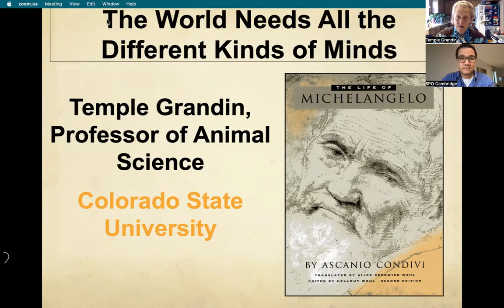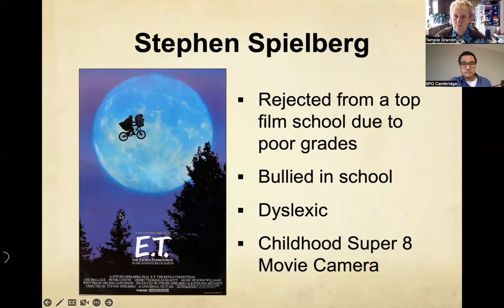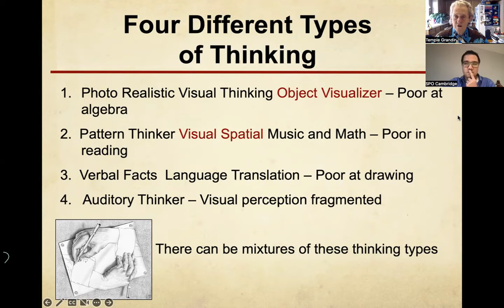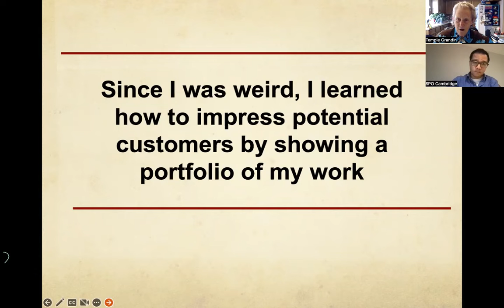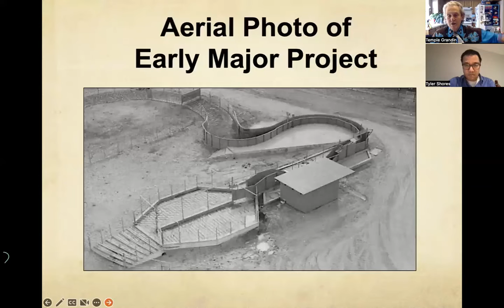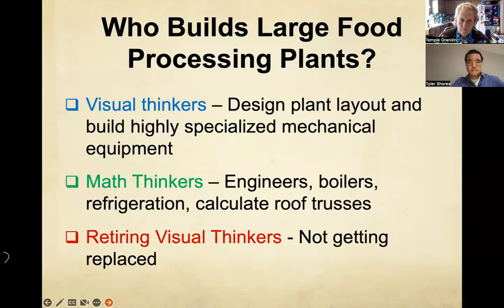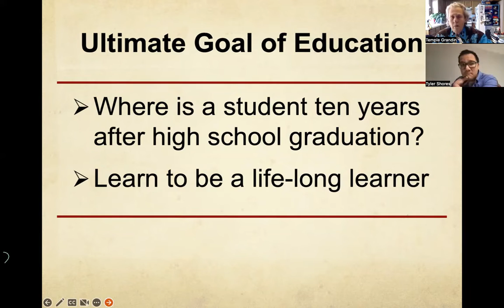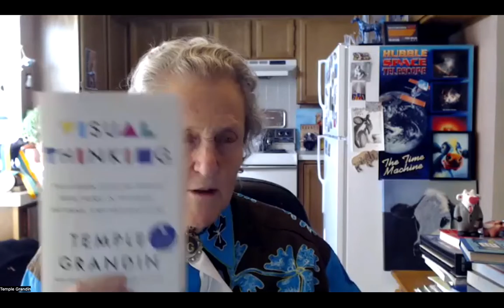ThinkLab Presents Professor Temple Grandin on Visual Thinking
Do you have a keen sense of direction, a love of puzzles, the ability to assemble furniture without crying? You are likely a visual thinker.

With her genius for demystifying science, Temple Grandin draws on cutting-edge research to take us inside visual thinking. Visual thinkers constitute a far greater proportion of the population than previously believed, and in her latest book, Visual Thinking, Grandin proposes new approaches to educating, parenting, employing, and collaborating with visual thinkers. In a highly competitive world, this important book helps us see, we need every mind on board.

Dr Temple Grandin is world-renowned for her trailblazing work as a spokesperson for people with autism and her lifelong work with animal behaviour.

Today she is a professor of Animal Science at Colorado State University. She also had a successful career consulting on both livestock handling equipment design and animal welfare that has had a transformative impact on the industry. Dr Grandin’s story was the subject of the award-winning 2010 HBO film, Temple Grandin.

She is the author of many books, including The Autistic Brain, Different … Not Less, Thinking in Pictures, and more.